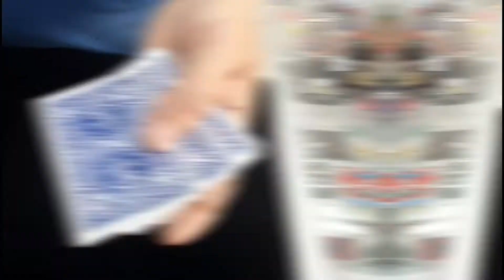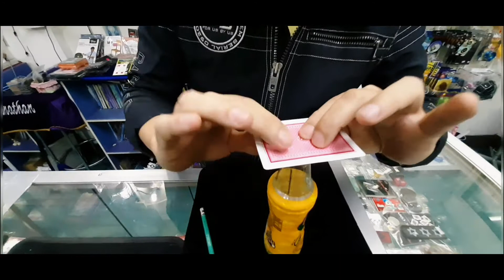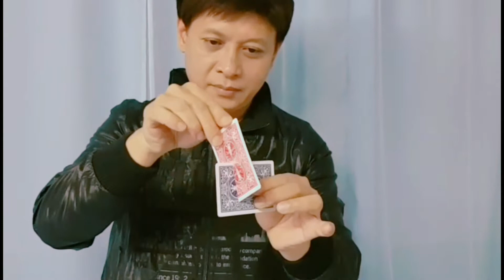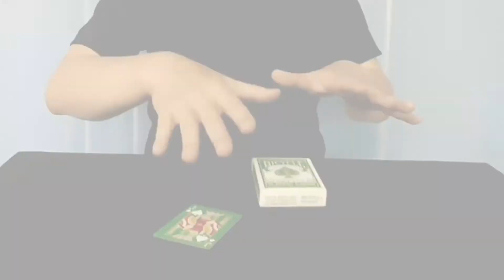Jonathan Magic-Demo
ติดต่อ Jonathan [สั่งซื้ออุปกรณ์/งานสอน/งานโชว์การแสดง/งานผลิตอุปกรณ์และพรีออร์เดอร์]
Line:jonathan2512

ช่องทางการติดต่อส่วนบุคคลผ่าน Messenger

เพจร้านมายากลโปรสตาร์เมจิก เชียงใหม่

ํช่องยูทูป โจนาธาน